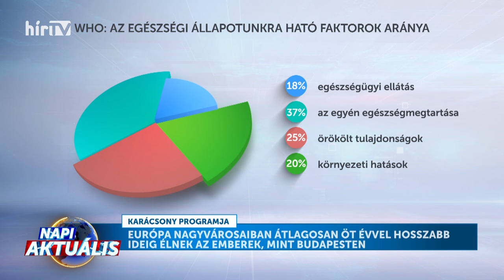Napi aktuális - Révész Máriusz (2024-03-04) - HÍR TV